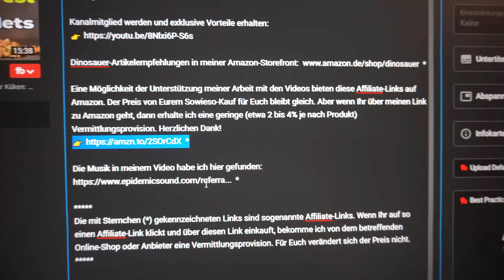Einstreutest Sägespäne für Küken: Achtung Gefahr!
Im März habe ich mir verschiedene vielversprechende Einstreuvarianten für meine Hühnerküken gekauft: Hanfstreu, Dinkelstreu, Strohpellets, Sägespäne, Sand, Buchenhack.
In neun unterschiedlichen Kategorien teste ich diese unterschiedlichen Einstreuoptionen für uns. In diesem Video der Playlist "Einstreutests für Küken" sind die Sägespäne auf dem Prüfstand:
0:00 Einleitung
0:55 Test Staubanteil
1:34 Fußhygiene
2:19 Geruchstest
2:56 Lockere Schüttraumdichte Preis
3:30 Wasseraufnahmekapazität
5:04 Flugvermögen
6:03 Kompostierbarkeit
5:59 Bauchgefühl
9:04 Fazit

Jetzt bei Amazon und im Buchhandel die "Dinosauer Hühnerstall selber bauen Stallbauanleitung":

Dinosauer-Artikelempfehlungen in meiner Amazon-Storefront

Der Preis von Eurem Sowieso-Kauf für Euch bleibt gleich. Aber wenn Ihr über meinen Link zu Amazon geht, dann erhalte ich eine geringe (etwa 2 bis 4% je nach Produkt) Vermittlungsprovision. Herzlichen Dank!